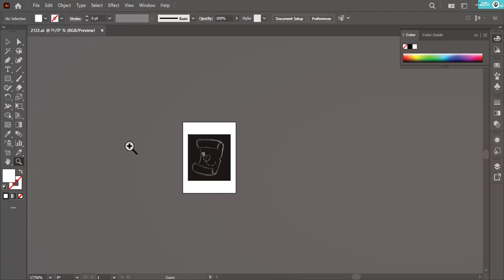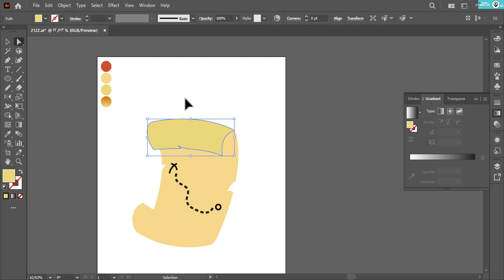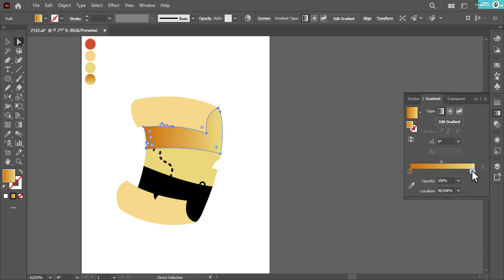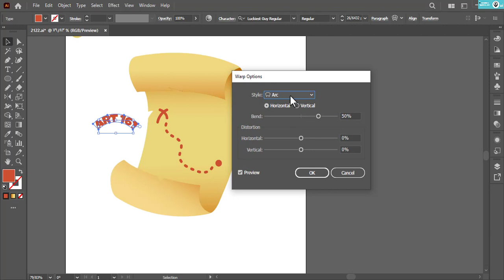how to design Vector treasure map Illustration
treasure map Vector Illustration | Adobe Illustrator CC tutorial.

treasure map illustration design in Illustrator CC

00:00 Sketch design
00:28 Creating strokes
01:42 Specifying primary colors